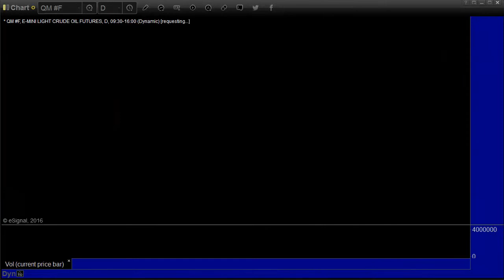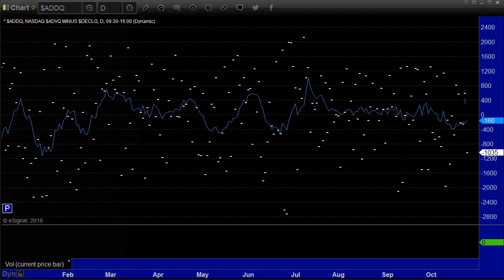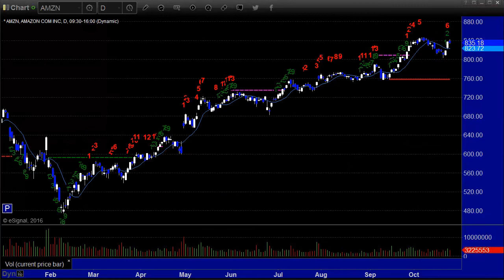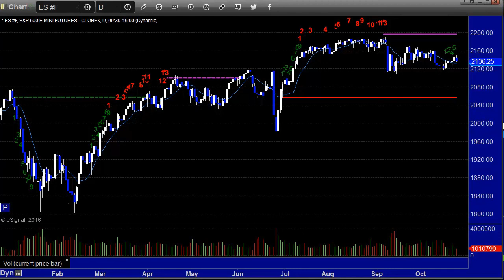Stock Trading: Market Preview for 10-26-16